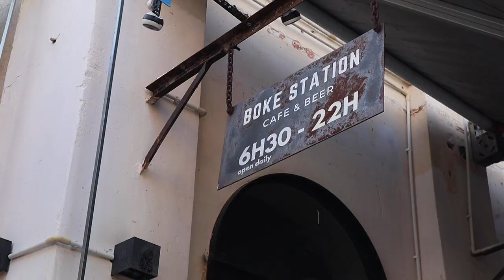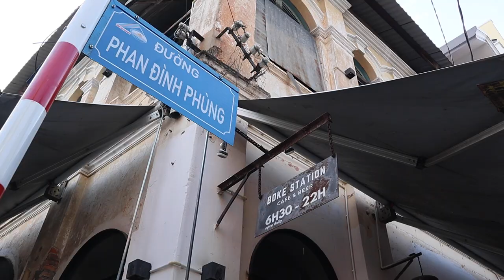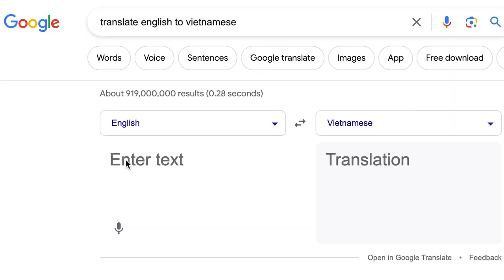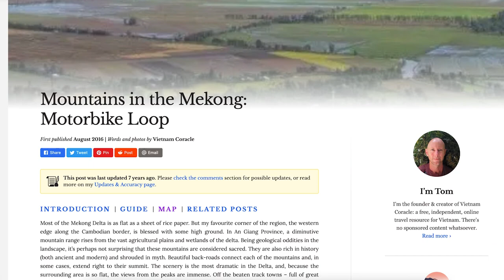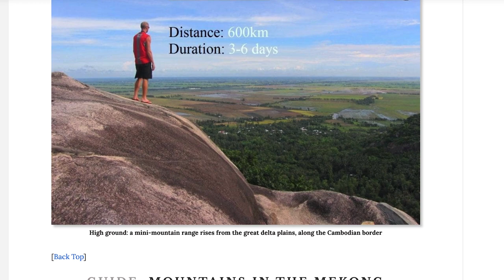The BEST COFFEE in the MEKONG DELTA? | PART 4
At the final destination of my motorbike road trip deep into Vietnam's Miền Tây just a roll of a coconut from the Cambodian border, I reflect on my trip so far over what has to be one of the best cups of coffee in one of the best cafes in the Mekong Delta!

Where I stayed:
Huong Cuong Hotel
96 Đống Đa, Châu Phú A, Châu Đốc

Where I drank coffee:
BOKE STATION Cafe & Beer
01 Phan Đình Phùng, Châu Phú A, Châu Đốc

Where I ate pizza & had a beer:
Victoria Châu Đốc Hotel
1 Lê Lợi, Street, Châu Đốc

Where I had a quiet beet & waited for the rain to stop pissing down:
A little joint on the corner of Quang Trung & Đống Đa Streets